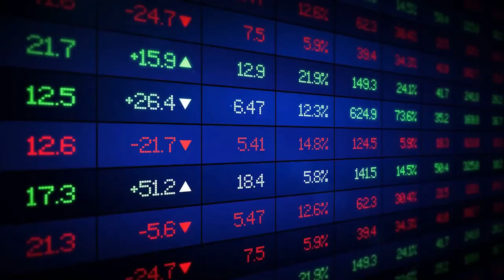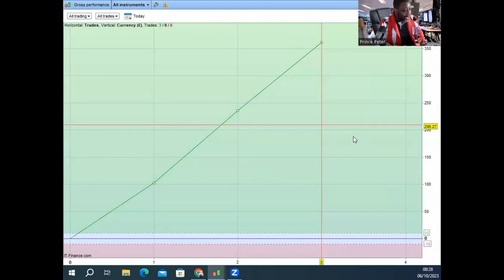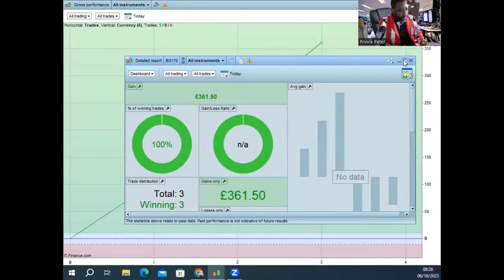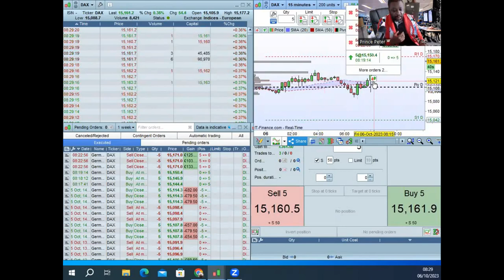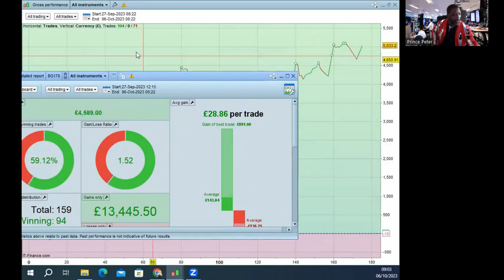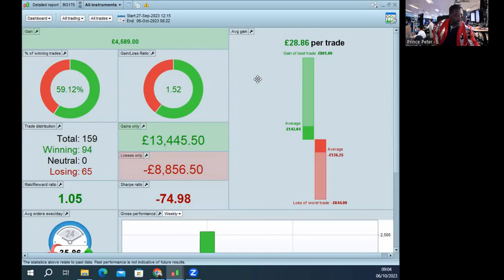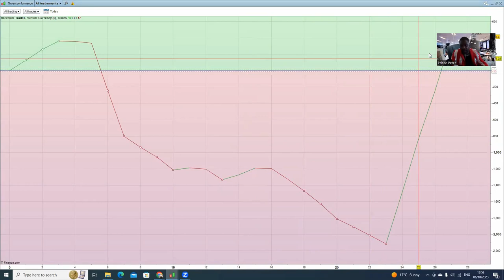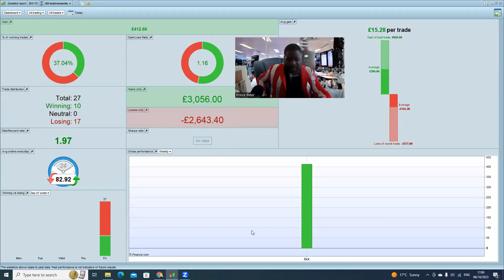Part V I lost £2800 on Non Farm Payrolls ! Watch how I traded it Back into Profit.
The Final in the Series "How I Trade The DAX Morning trading session and the Non Farm Payroll debacle Losing £2800 and I trading out of it.

News
Leto Tomislav Letinic
Content found during: 9:12 - 9:29